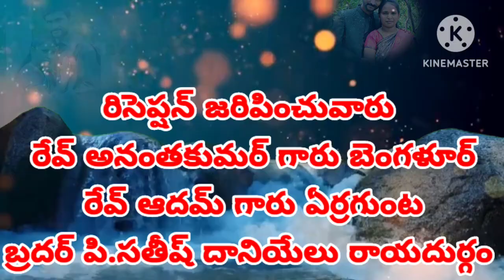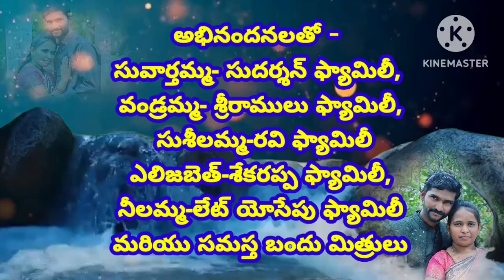సమూయేలు & సుధ పరిశుద్ద వివాహ ఆహ్వాన పత్రిక 19/10/2023